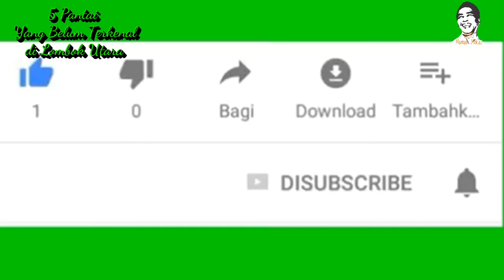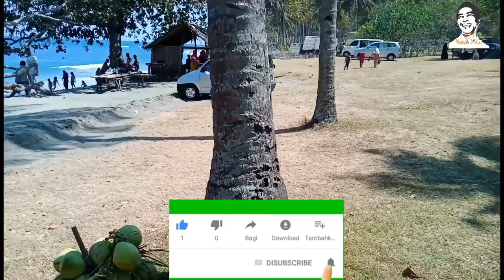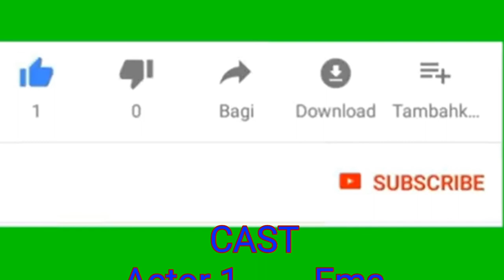Ini 5 Tempat Wisata Yang Belum Terkenal Di Lombok Utara, Edisi Terbaru Tahun 2020